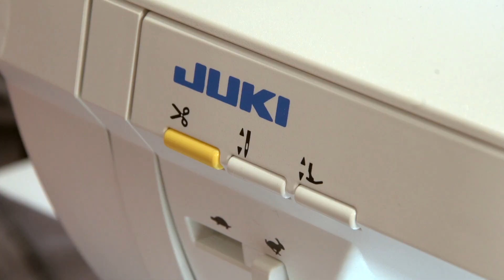Chino-Hose nähen Teil 3